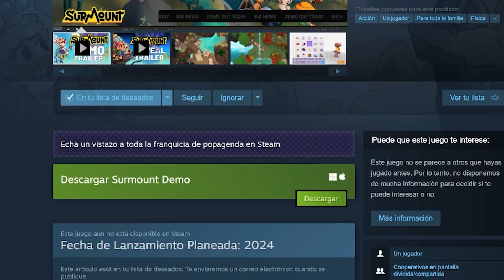El Juego de Escalar LLENO de BUGS - Surmount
Imaginense Animal Crossing + un juego de escalada + Dark Souls + 3.000 BUGS
Bienvenidos a SurMount una demo gratuita de un juegazo que se viene este año, nada sigo subiendo juegos random e indies y espero que les guste!

00:00 El juego de hoy
00:15 Dia 1
02:51 Dia 2